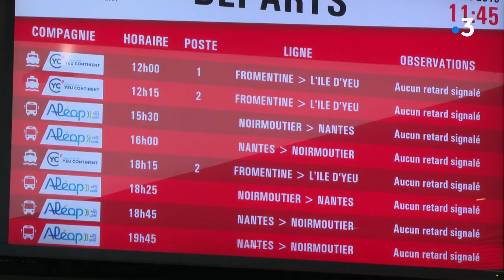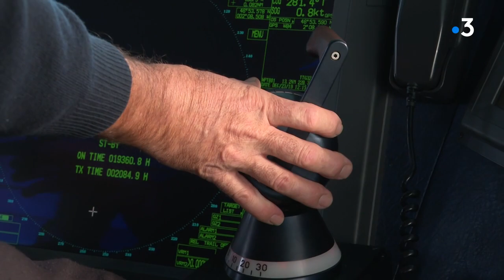la reprise des traversées entre le continent et l'Ile-d'Yeu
La tempête Fabien a sévi dans le sud de la France. Les vents forts ont eu une conséquence fâcheuse pour les toutes les liaisons bateau depuis et vers l'Ile-d'Yeu, juste avant Noël. Elles ont été annulées pendant 24 heures mais ont repris depuis dans les deux sens avec une rotation supplémentaire dans l'après-midi du 23 décembre 2019.